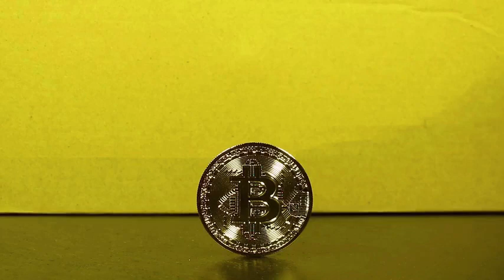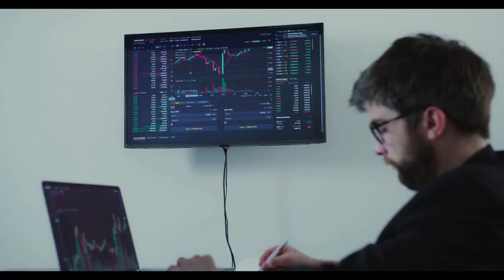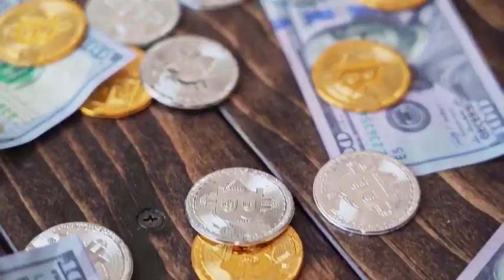PEPE WILL X1000 AFTER THIS NEWS!! IT'S POSSSIBLE?? - PEPE PRICE PREDICTION OCTOBER 2024